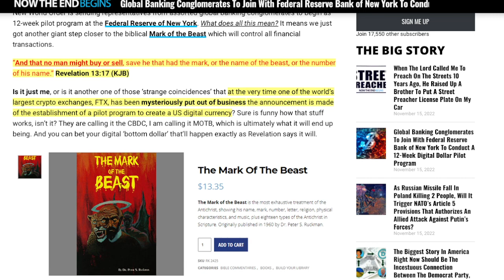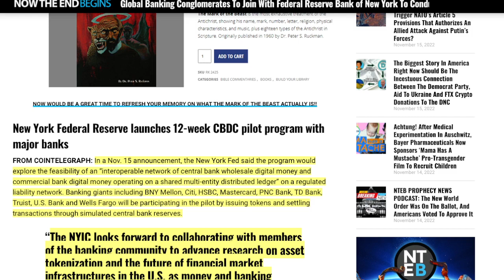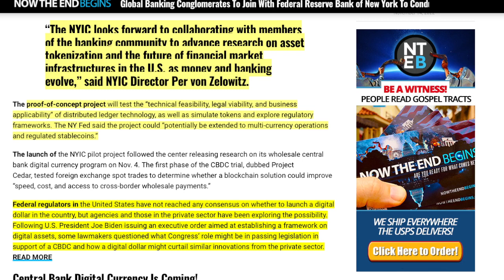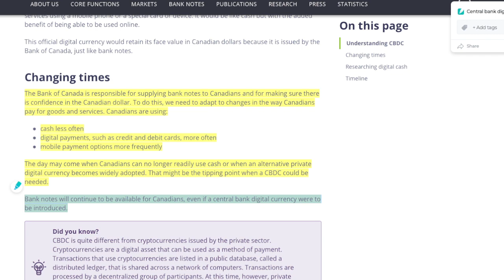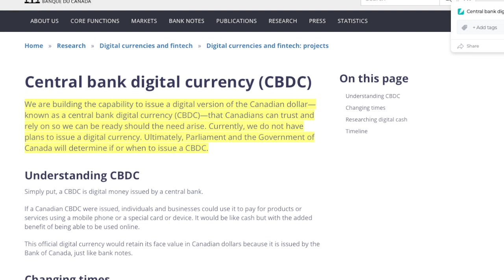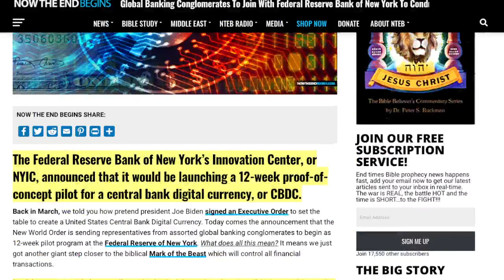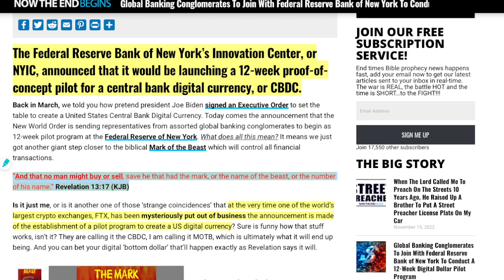Digital Currency PILOT 12 WEEK Project Starting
17 For God sent not his Son into the world to condemn the world; but that the world through him might be saved.

18 He that believeth on him is not condemned: but he that believeth not is condemned already, because he hath not believed in the name of the only begotten Son of God.